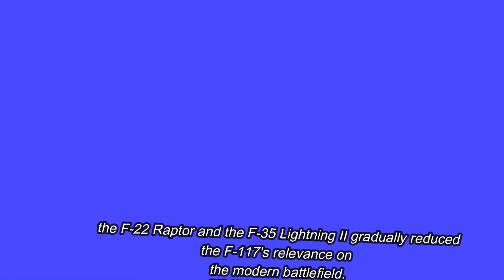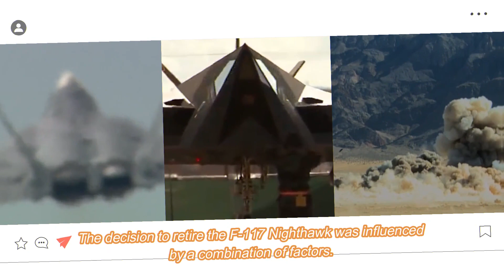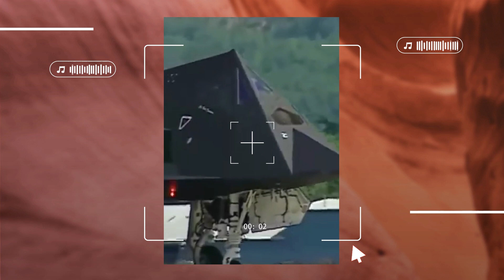F-117 Stealth The first stealth aircraft! Before the irreplaceable retirement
After decades of service and a storied history, the F-117 Nighthawk, the first operational aircraft designed around stealth technology, has officially retired from active duty. The F-117 leaves behind a legacy of innovation, secrecy, and groundbreaking contributions to modern warfare. In this article, we will explore the significance of the F-117, its contributions to military aviation, and the reasons behind its retirement.
The F-117 Nighthawk, developed by Lockheed Martin's Skunk Works division, introduced a revolutionary concept to the world of aviation: stealth. With its sleek angular design and radar-absorbing materials, the Nighthawk defied conventional radar detection methods, allowing it to operate deep within enemy territory with reduced risk of detection. Its maiden flight took place in 1981, and by 1983, it was already operational.
The F-117 achieved worldwide recognition during the Gulf War in 1991. Operating under the cover of darkness, these aircraft executed precision strikes against key targets, crippling Iraqi infrastructure and defenses. Their success showcased the potential of stealth technology and forever altered the landscape of aerial warfare.
Beyond the Gulf War, the F-117 continued to evolve and adapt. It was involved in various conflicts and missions, often shrouded in secrecy due to its classified nature. However, advancements in technology and the emergence of more advanced stealth aircraft like the F-22 Raptor and the F-35 Lightning II gradually reduced the F-117's relevance on the modern battlefield.
The decision to retire the F-117 Nighthawk was influenced by a combination of factors. As newer stealth aircraft with improved capabilities emerged, the F-117's performance began to pale in comparison. Its maintenance and operational costs also increased as spare parts became scarce, and its systems became more challenging to maintain and upgrade.
Furthermore, the F-117's retirement aligns with the military's shift towards multi-role platforms like the F-22 and F-35, which offer enhanced stealth capabilities along with the versatility to handle a wide range of missions, from air superiority to ground attack.
Despite its retirement, the F-117 Nighthawk leaves a lasting legacy. Its groundbreaking design and contributions to the development of stealth technology have paved the way for future generations of aircraft. The lessons learned from the F-117's design and operational history continue to shape the evolution of modern military aviation.
Numerous F-117s are set to find homes in museums and air bases, where they will serve as reminders of the aircraft's role in shaping military history. While the Nighthawk's active duty has come to an end, its impact will be felt for years to come.
The retirement of the F-117 Nighthawk marks the end of an era in military aviation. As the first operational stealth aircraft, it revolutionized the concept of aerial warfare and played a pivotal role in shaping modern combat strategies. While newer and more advanced aircraft have taken its place, the F-117's legacy will forever be etched in history books and aviation museums, a testament to human ingenuity and the pursuit of innovation in the field of military technology.